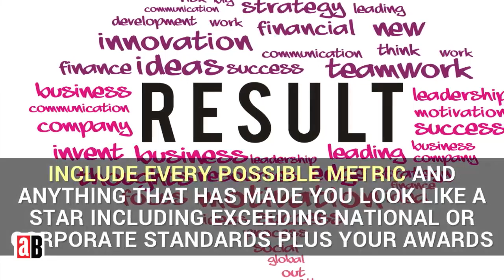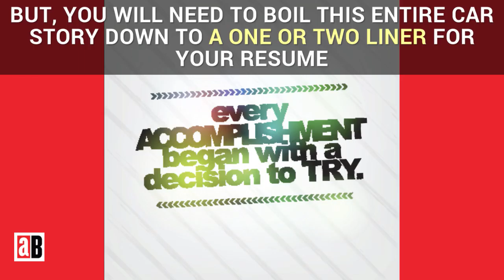get noticed with a resume focused on your achievements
"The number one fatal flaw in nearly every resume I review is that they are written in what I refer to as the “80s” style. By this I mean that every job and every “given” responsibility is listed in a bulleted format. Are you telling your career story in this way?
If you are nodding your head yes, then stay with me because I promise to provide solid information to help clarify how to tell your readers (the hiring folks) about your achievements."